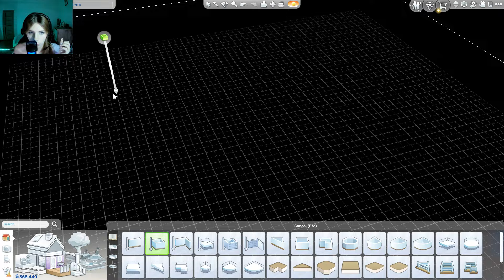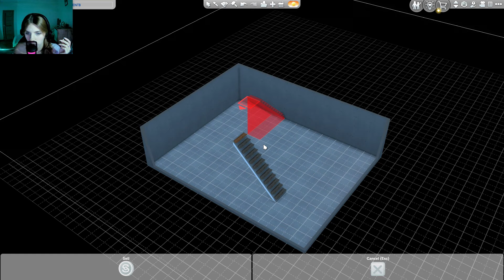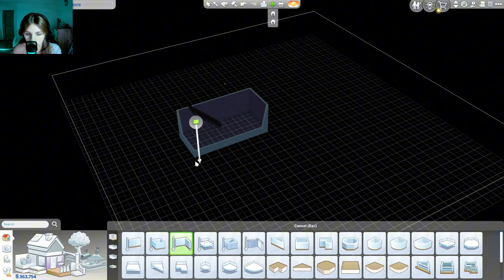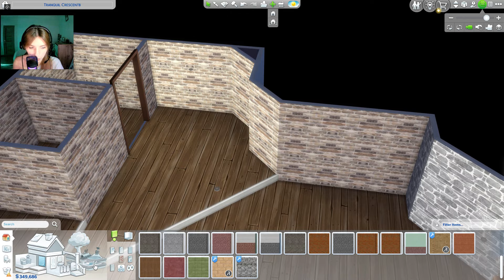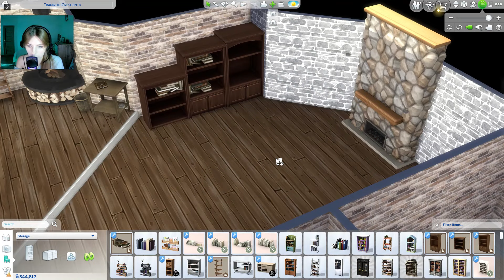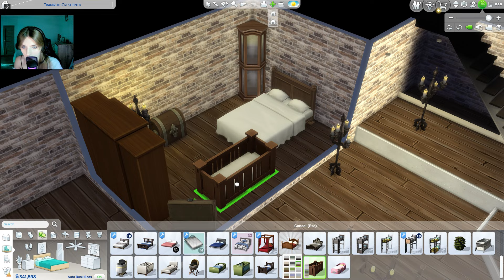БУДИНОК ПІД ЗЕМЛЕЮ БЕЗ ВІКОН??/будівельний челендж в SIMS 4 українською мовою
Тайм коди:
00:00 - початок
00:10 - аутсайд
03:11 - планування будинку під землею
03:40 - прикрашаємо двір
06:02 - перепланування
06:28 - обставляємо меблями
10:54 - додаю деталі
11:44 - фінальний огляд
16:00 - огляд під музичку